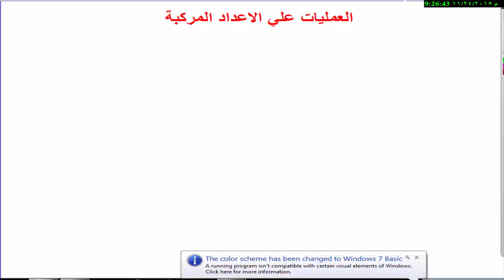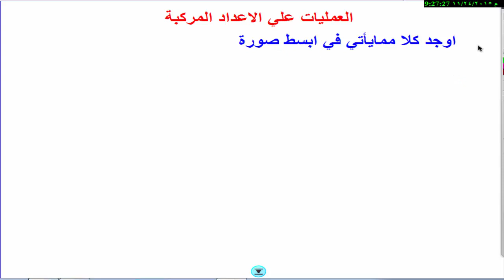جبر -الصف الاول الثانوي: العمليات علي العدد المركب Complex numbers - ترم اول 2018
الجبر للصف الاول الثانوي العام :ت مجموعة الاعداد المركبة :الجزء الرابع
:  العمليات علي العدد المركبComplex numbers - Mathematics - Algebra